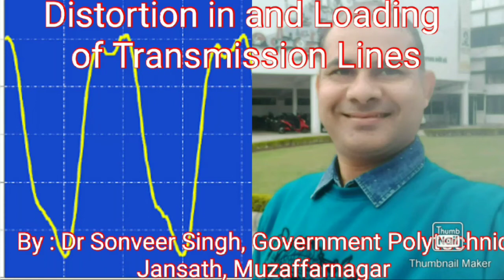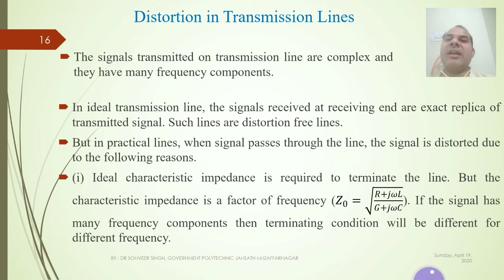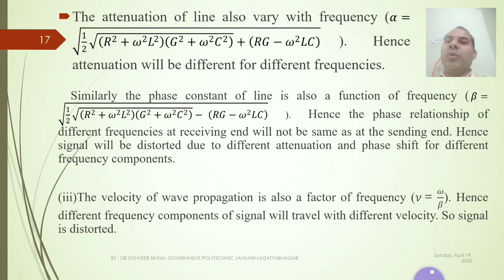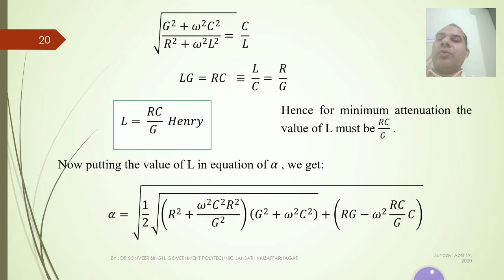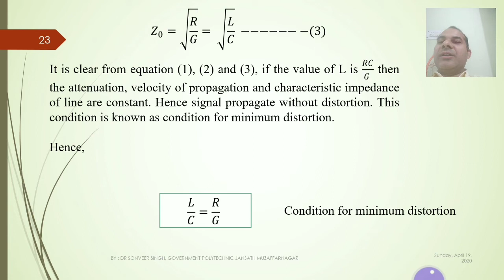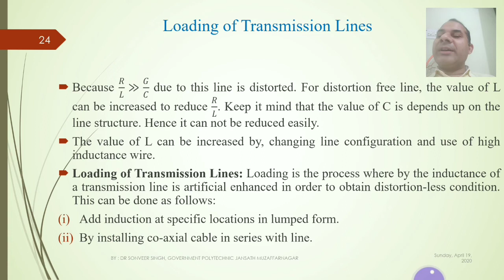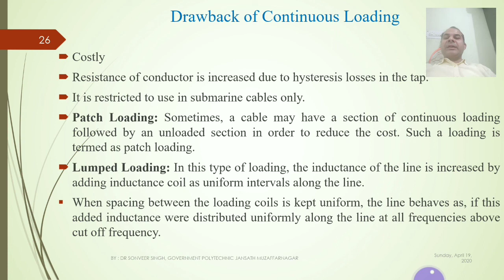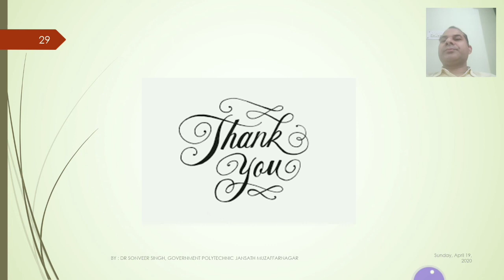NFTL_Lectute-37 & 38 : Distortion in Transmission Lines and Loading of Transmission Lines